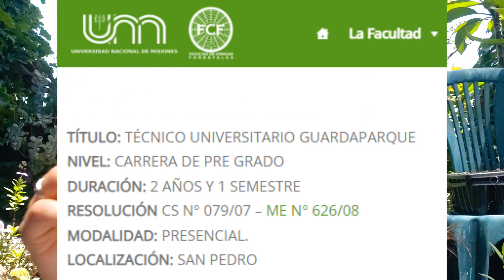¿Cómo ser Guardaparque en Argentina? Info sobre la carrera. Universidades y tareas de un guarda.